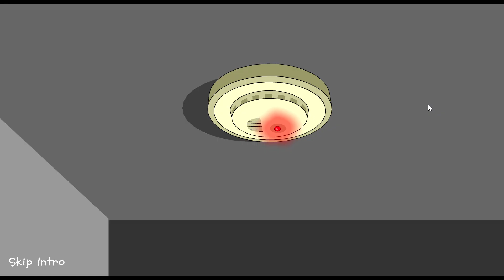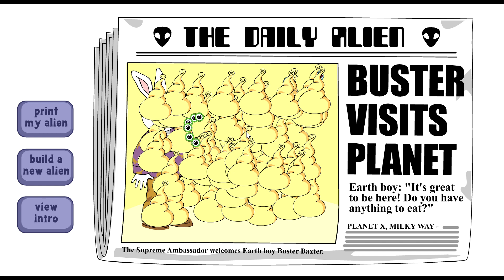Sam and Steve Plays Arthur's Alien: Assembly Required Game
Ahhhh the memories of a classic, nostalgic game from the old PBS Kids website that I enjoyed playing in grade school with all my classmates. Found this game to be funny as well as what my classmates thought of this game and the whole website until we all moved on to Coolmath games. Deep down, this game made our childhood and was nostalgic forever as Flash and this game doesn't exist in the PBS Kids website.